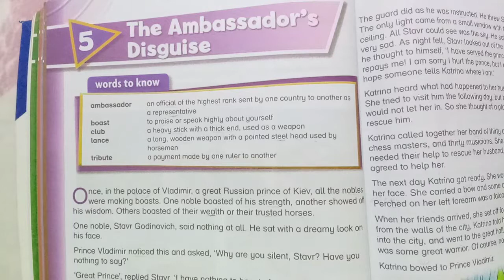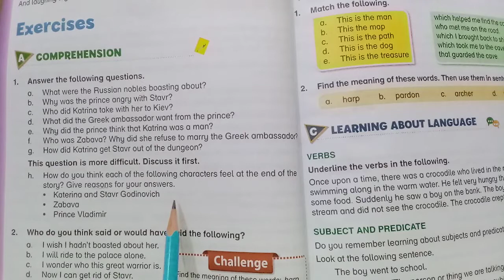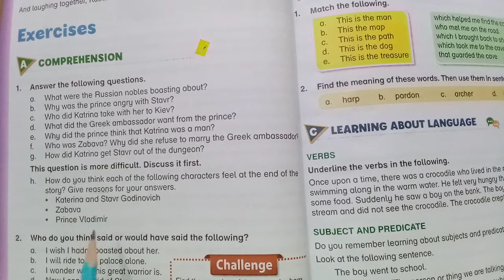New Oxford Modern English grade four unit #5 The Ambassador's Disguise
Exercise Q/A